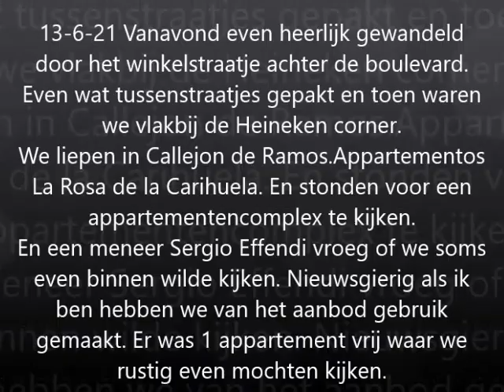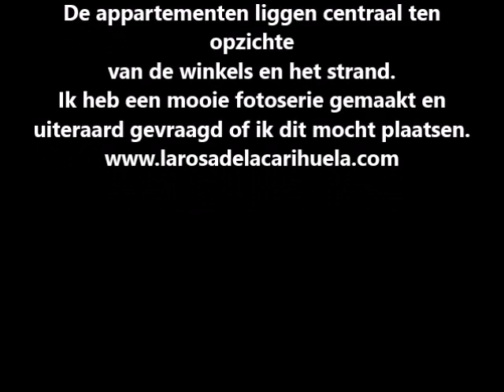Appartementos La Rosa de la Carihuela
13-6-21 Vanavond even heerlijk gewandeld door het winkelstraatje achter de boulevard.
Even wat tussenstraatjes gepakt en toen waren we vlakbij de Heineken corner.
We liepen in Callejon de Ramos.Appartementos La Rosa de la Carihuela. En stonden voor een appartementencomplex te kijken.
En een meneer Sergio Effendi vroeg of we soms even binnen wilde kijken.
Nieuwsgierig als ik ben hebben we van het aanbod gebruik gemaakt.
Er was 1 appartement vrij waar we rustig even mochten kijken.
Ik vertelde dat ik graag foto's maak en zelf ook een fb groep in Nederland heb.
Dus uiteraard gevraagd of ik soms foto's mocht maken van het complex.
En dat was geen enkel probleem.
Het gebouw beschikt over 12 appartementen die er allemaal keurig verzorgd eruit zagen.
En de appartementen zijn van alle gemakken voorzien.
En geschikt zijn voor 4 personen.
Bij het complex zit een mooi dak- en zonneterras.
En in de tuin is een keurig aangelegde tuin met een mooi zwembad.
En wat ik helemaal leuk vond om te horen is dat Myrthe Samen Spaans daar Spaanse les geeft.
4 keer per week geeft Myrthe 2,5 uur les aan degene die tijdens hun verblijf interesse in de Spaanse taal hebben.
Hoe leuk is dat?
Heerlijk in Spanje vertoeven en dan ook nog de taal leren.
De appartementen liggen centraal ten opzichte van de winkels en het strand.
Ik heb een mooie fotoserie gemaakt en uiteraard gevraagd of ik dit mocht plaatsen.